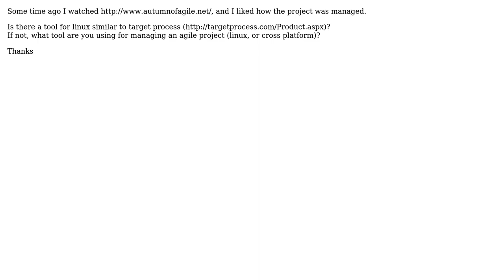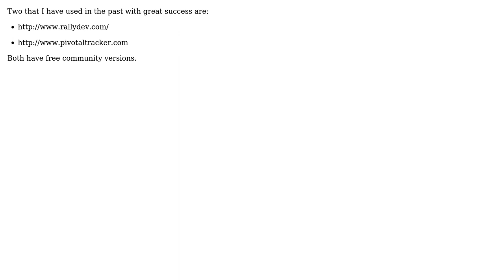Software Engineering: Which tool to use to manage a project? (3 Solutions!!)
Software Engineering: Which tool to use to manage a project?

With thanks & praise to God, and with thanks to the many people who have made this project possible! | Content (except music & images) licensed under CC BY-SA | Music | Images & others | With thanks to user Steven Levine user lfx user JustinC user B? and the Stack Exchange Network Trademarks are property of their respective owners. You are responsible for your own actions.